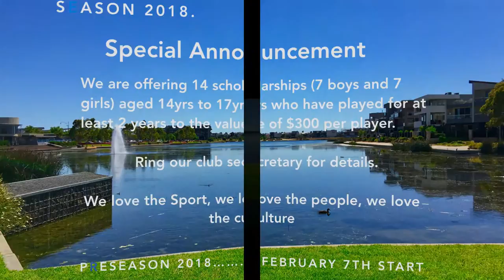Caroline Springs Hockey 2018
Caroline Springs Hockey are now recruiting for 2018.

From Juniors to Seniors we have a team for you ! Playing in Hockey Victoria VL, Metro and Junior competitions at various venues across the City of Melton. Check out the video to find out why, then get in touch via Facebook, or on 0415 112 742

Media c/o Ron Shadbolt